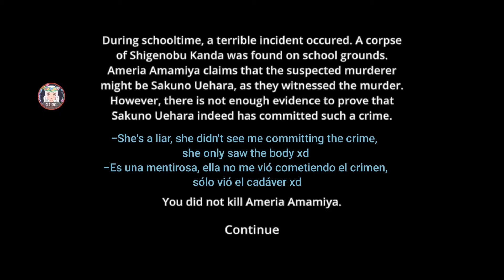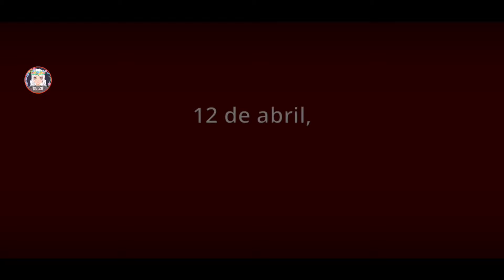Can we kidnăp Senpai? 👉😻👈Podemos secuestrăr a Senpai? [Ai To Noroi]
Game's Link ⬇️⬇️⬇️ Link del Juego [Android]

-Experiment Time in Ai To Noroi! 😈💢

-La hora del Experimento en Ai to Noroi!  😈💢